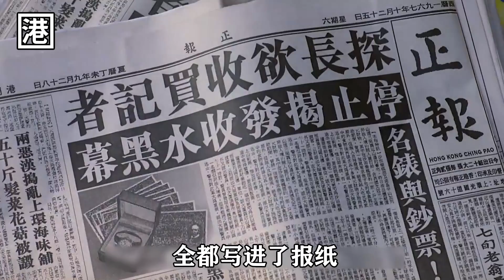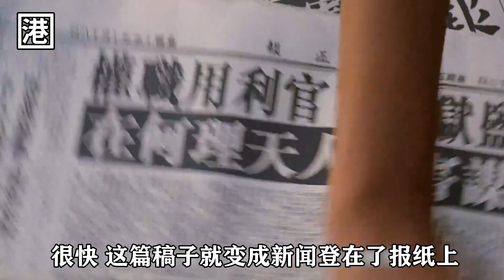“梁朝偉”遭人陷害鋃鐺入獄，靠著膽識一步步成為獄中之王，連大B哥都收成小弟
香港電影：《黑獄斷腸歌之砌生豬肉》